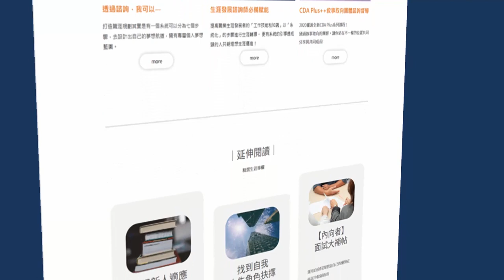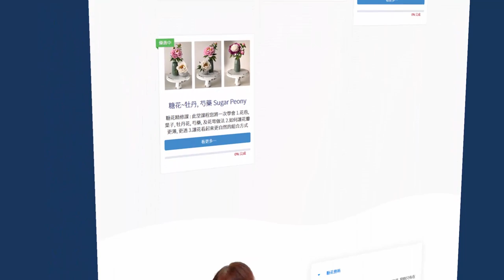wordpress全功能行銷網站